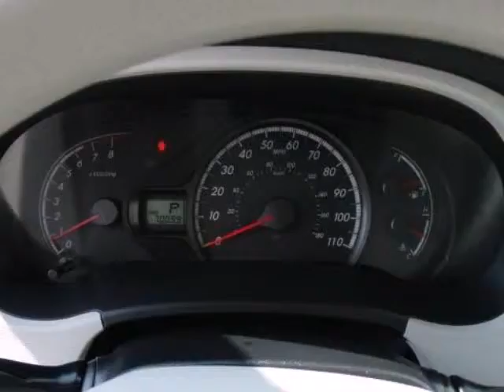2011 Toyota Sienna 5dr 7-Pass Van V6 LE FWD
2011 Toyota Sienna 5 Door 7-Pass Van 6 Cylinder LE FWD
Stock Number: BS087514
VIN: 5TDKK3DC1BS087514

We think you will love this PRE-OWNED 2011 Toyota Sienna 5 Door 7-Pass Van 6 Cylinder LE FWD which has 70127 miles.